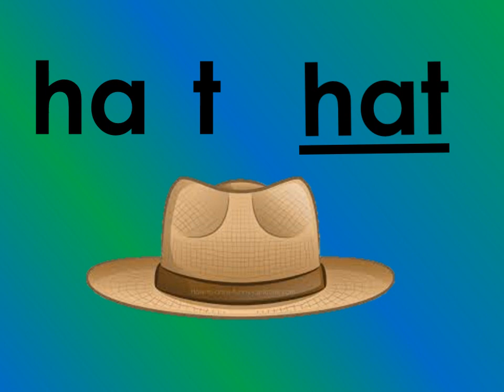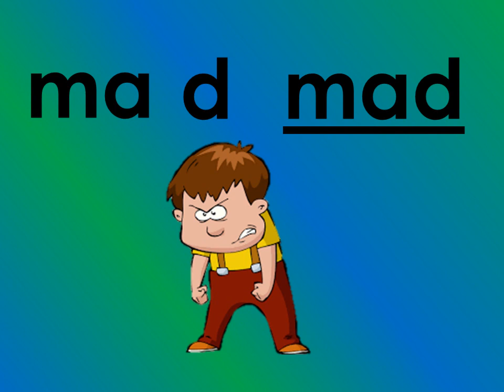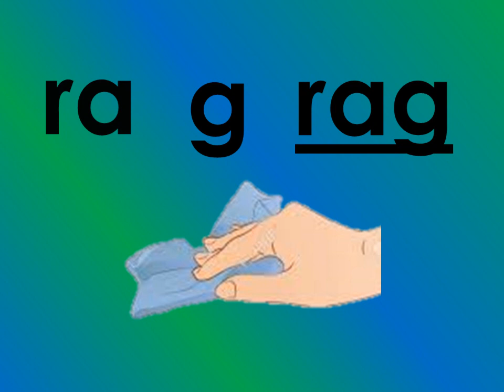CVC for kindergarten learners Short /a/ words/part #1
Teaching CVC words to a 4 to 5 years old learner is fun.  This CVC words will help your learners understand the basic way of putting syllable to a consonant letter to form a word.  I hope this will help.